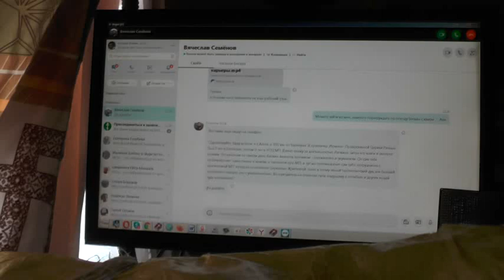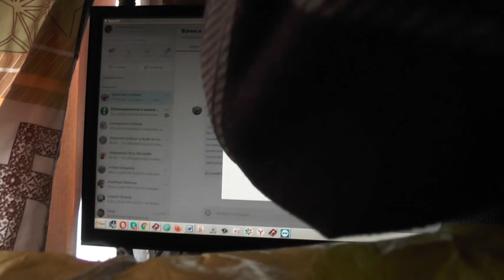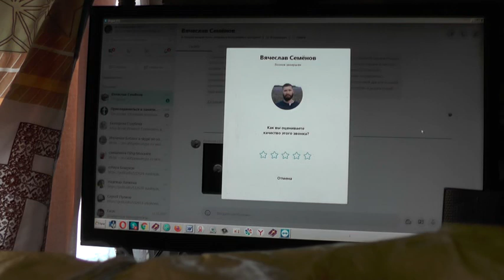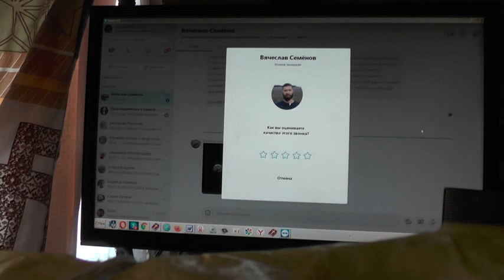Просмотр беседы христианина с лживым хулителем Евангельской истины. 19. 10. 2020